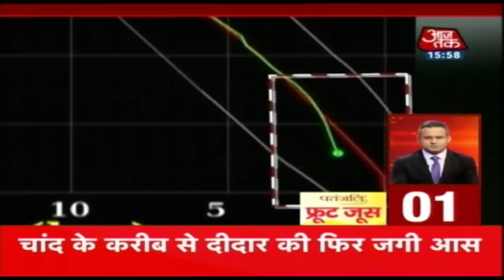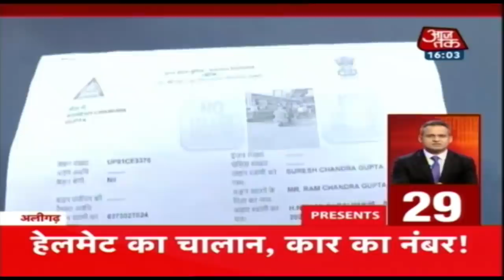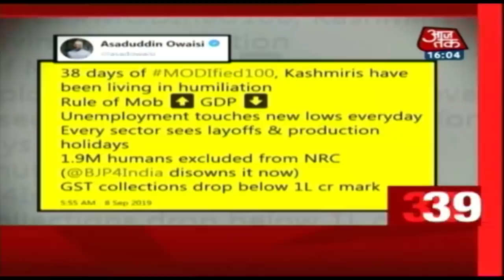ISRO के सुकून के पल | देखें Nonstop 100 | 9 September, 2019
ISRO के लिये आज का दिन एक और खुशी मनाने का दिन रहा क्योंकि आज विक्रम लैंडर के सुरक्षित होने की जानकारी मिली है। इसरो की तरफ से जारी किये गये बयान में बताया गया है कि Vikram Lander चांद की सतह पर सही-सलामत है। हालांकि, उससे अभी भी संपर्क नहीं हो पाया है लेकिन इस खबर को काफी अच्छा माना जा रहा है